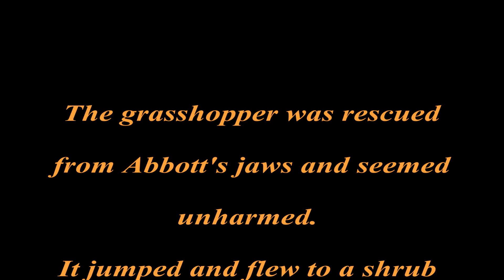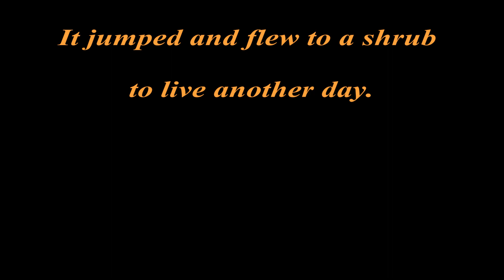Abbott - The Hunter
I trapped Abbott over 10 years ago when he was living as a feral in an industrial area.  Due to advanced periodontal disease, most of his teeth had to be removed.  And last year after suddenly losing weight he was diagnosed with hyperthyroidism.  He is on medication, but as an extra reward, I allow him to enjoy my backyard under supervision.